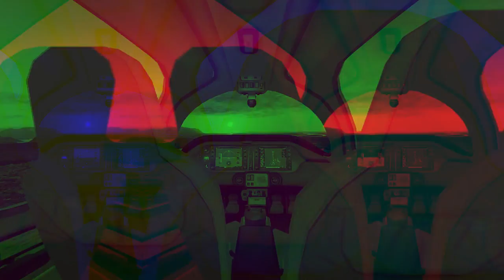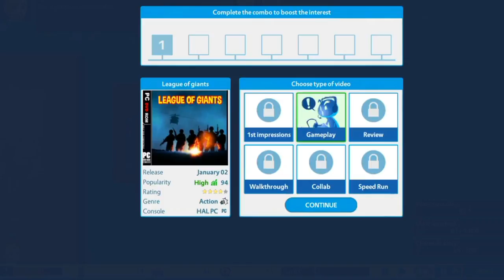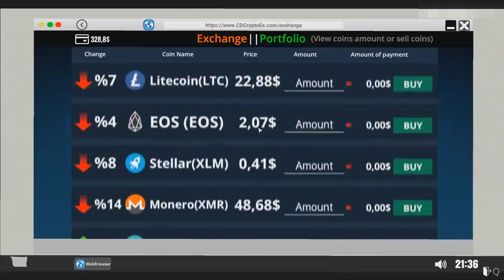Top 10 SIMULATION Games For Android 2021| High Graphics Simulator Games For Android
HEY GUYS,
👉 In This Video, I am gonna show you the Top 10 SIMULATION Games For Android 2021| High Graphics Simulator Games For Android

BONUS:➡

Description:
This Video Is All About:
android games
offline android games
online android games
ios games
android
spartanism
top 10 simulation games
best simulation games
simulation game skills
top simulation games
best simulation games of all time
real job games
game with real jobs
best simulator games of all time
top 10 simulation games for android
top 10 simulator
simulation
games
sim
simulator

👉ABOUT ME:

➡NAME: RABEEL RAJPUT
➡AGE:19 years
➡HOBBY: GAMING

🧿Guys, I want your love and support in the form of likes and subscribers and also sharing with your friends.🤟😋